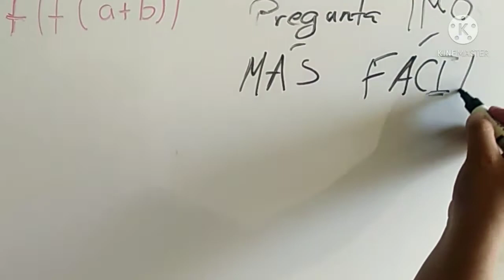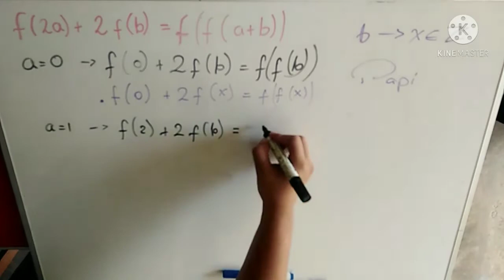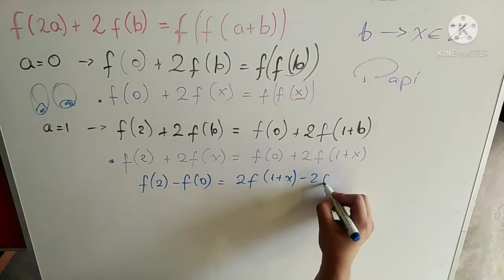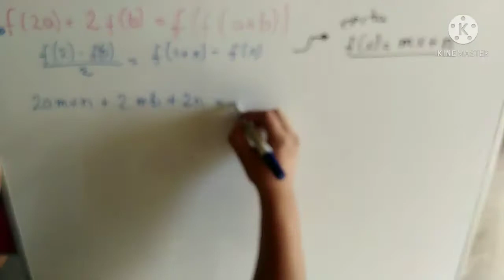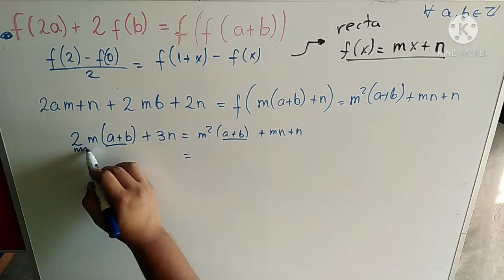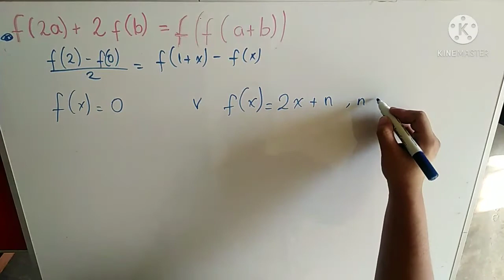¿MIEDO? Más difícil que la UNI PERÚ 🇵🇪, ¿podrás SOLUCIONARLO? 😱 Universidad Nacional de Ingeniería.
Este problema hará explotar tu cerebro 🧠 este es diferente al que estamos viendo sobre cepre uni o exámenes de admisión, este problema de olimpiadas matemáticas es uno de los mas fáciles que se tomó en la IMO un problema difícil para muchos, un problema de matemática nivel DIOS para otros, pero definitivamente más difícil que la uni Perú.
En este se nos pide determinar todas las funciones que cumplen con la ecuación que se nos presenta como dato, donde a y b son números enteros, y nuestra función toma al dominio y rango al conjunto de enteros, he allí el reto matemática que afrontaremos y daré solución.
Este problema de olimpiadas matematicas hará explotar tu cabeza.
Problemas resueltos de olimpiadas matemáticas.
Problemas resueltos de olimpiadas matemáticas secundaria.
Problemas resueltos de olimpiadas matemáticas bachillerato.
Olimpiadas matemáticas internacionales.
Olimpiadas matemáticas mundiales.
Olimpiadas matemáticas Perú
Olimpiadas matemáticas Brasil
Olimpiadas matemáticas Rusia
OLIMPIADAS MATEMÁTICAS INDIA
Olimpiadas matemáticas China.
olimpiada internacional de matemáticas problemas.
olimpiada internacional de matemáticas.
olimpiada nacional escolar de matemáticas.
problemas resueltos de olimpiada matemática.